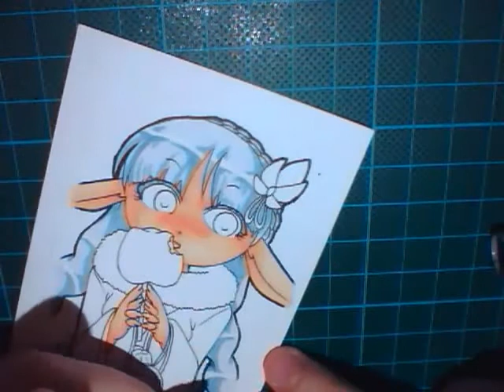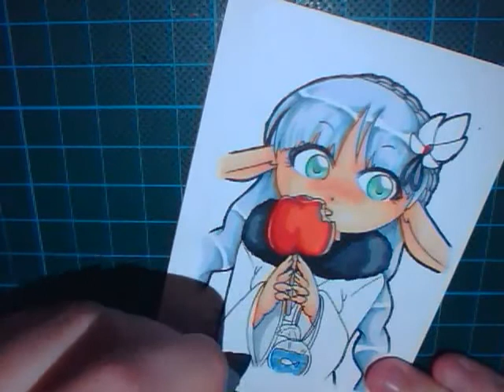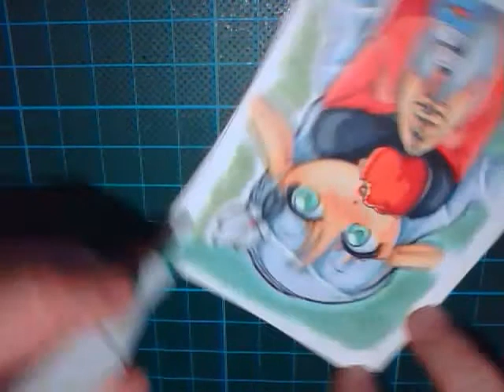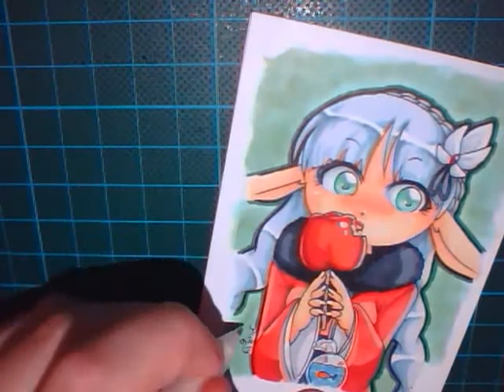ATC - Sveta from Golden Sun in newyear kimono